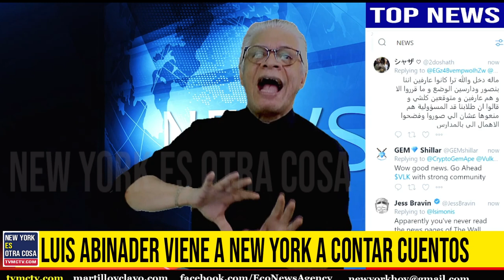LUIS ABINADER VIENE A CONTAR CUENTOS A NEW YORK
El presidente Luis Abinader viajará a la ciudad de Nueva York el 18 de septiembre para participar en la Asamblea General de las Naciones Unidas, entre los días 19 y 20 de ese mes.

El ministro de Relaciones Exteriores, Roberto Álvarez Gil, anticipó la visita del mandatario a los Estados Unidos durante un desayuno con directivos de medios de comunicación